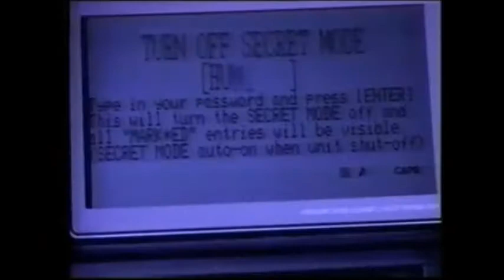Bobby Brown feat. Stylz - Humpin Around (BIGR Extended Mix)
From  Bobby Album 1992
Prod. By L.A. Reid & Babyface & Daryl Simmons
With The Rare  Second  Music Video